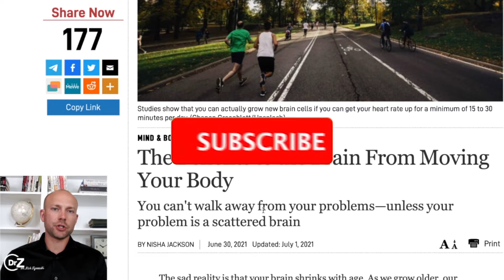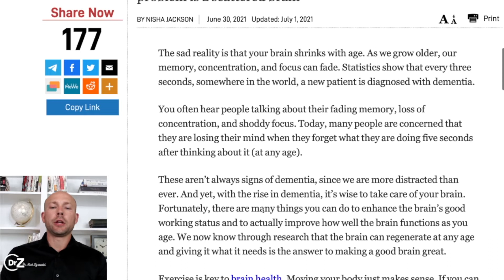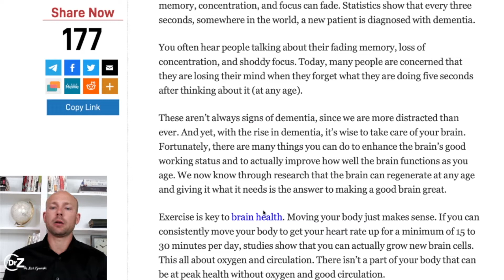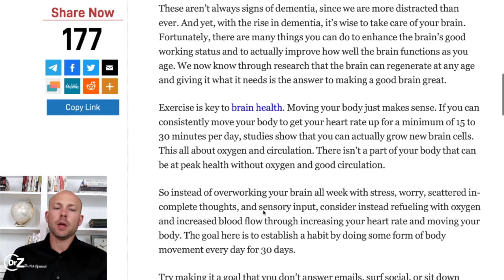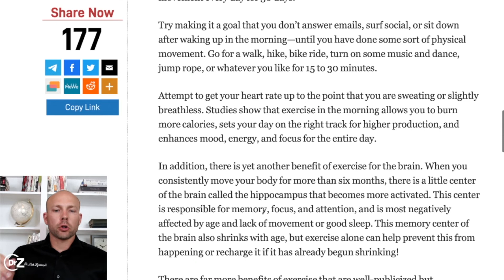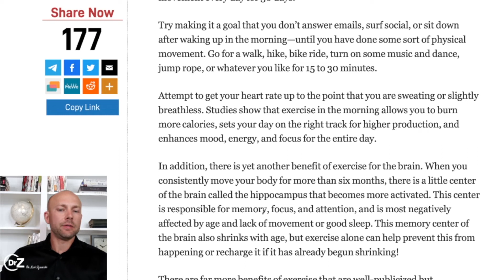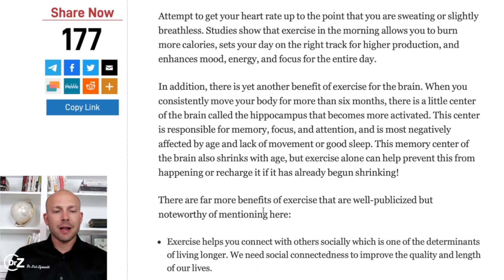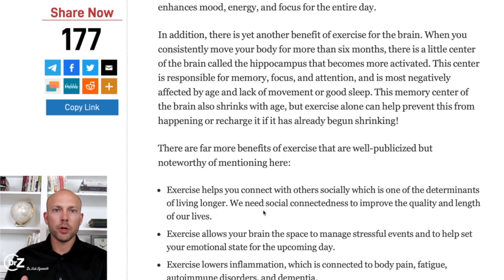Exercise Improve Brain Function? - Doctor Reacts!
Exercise Improve Brain Function? - Doctor Reacts! is a video looking at how you can improve your brain health naturally as you age. I take my brain health very seriously and I encourage you to do the same through proper brain nutrition. Brain nutrition is key to good brain health.